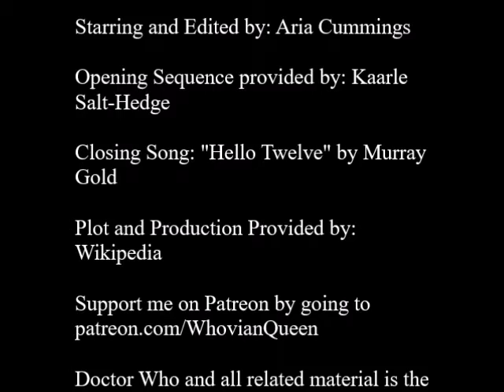Frontios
Look like we're taking a trip to Frontios today.